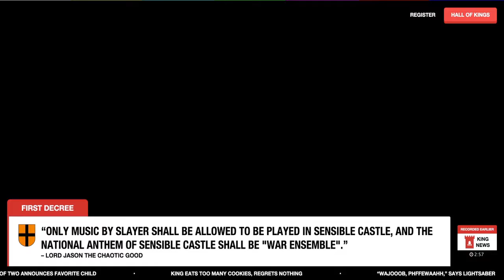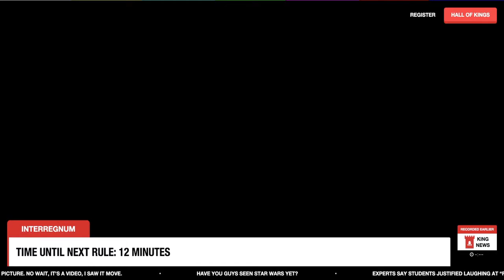When Lord Jason the Chaotic Good Ruled Sensible Castle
When Lord Jason the Chaotic Good reigned over the Sensible Castle in County Cork, Ireland on 2/17/2016 4:57PM -6:00PM CST.
He succeeded Queen Erica The Shitfaced and preceded Princess Laura The Distracted.
He was a great and powerful leader, loved deeply by his subjects.
He also rather enjoyed the randy idea of being in the middle of Queen Erica and Princess Laura, but he never mentioned it in public as a matter of royal decorum.

(This was part of a holiday promotion by the crazy folks at Cards Against Humanity.  My video card couldn't play the video background of the site cleanly during the video capture process so it stutututtered here and there.)

Like car stuff, product reviews, how-tos, and garage life?

\m/ SLAYER! \m/